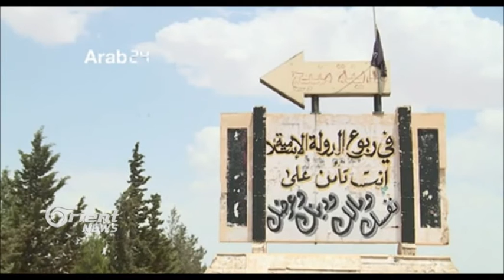Kuştina 42 çeteyên DAIŞê li gundê Qenat El-Şêx Tebaş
Piştî 23 rojan ji operisyona Minbicê hêzên encûmena MInbicê ya leşkerî dabe zanîn ku wan bezînxaneya Cerablus li Minbicê kontrol kirin û gundê Qenat El-Şêx Tebaş rizgarkirin piştî pevçûnên giran bi çeteyên DAIŞê re ku têde kêmanî 42 çete hatin kuştin